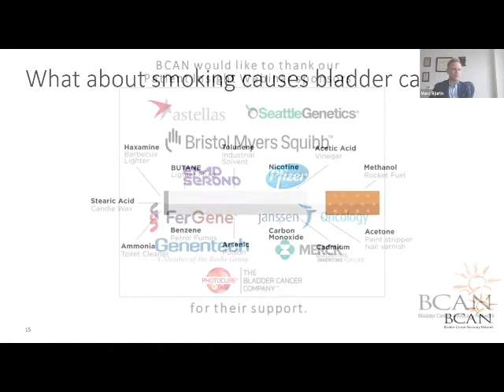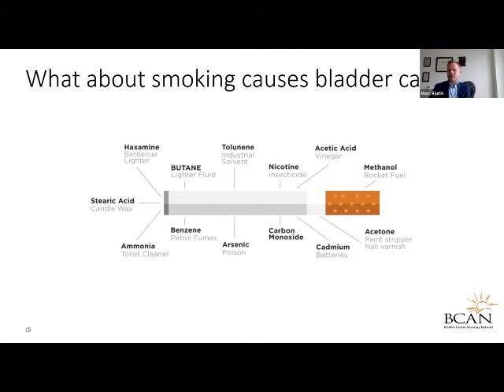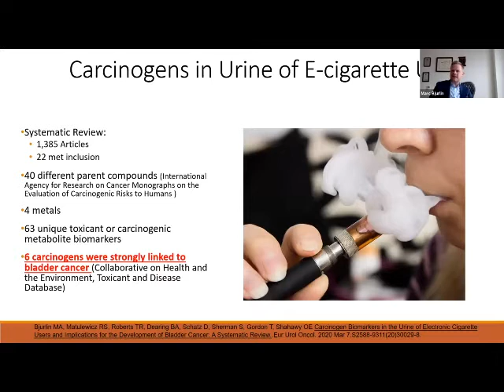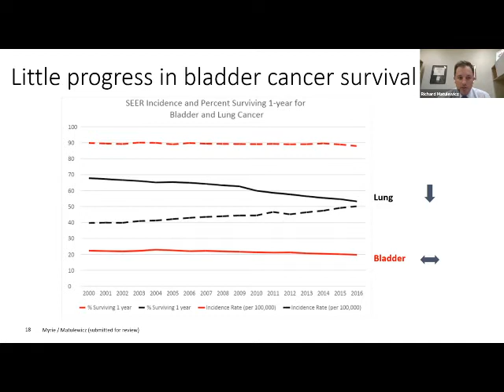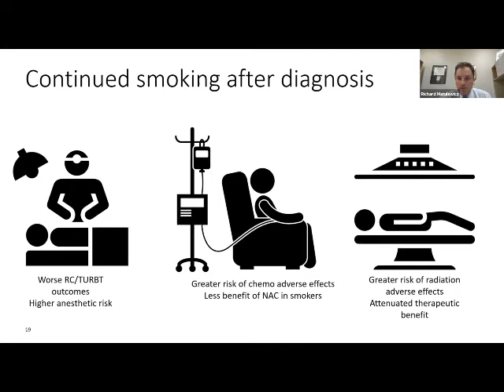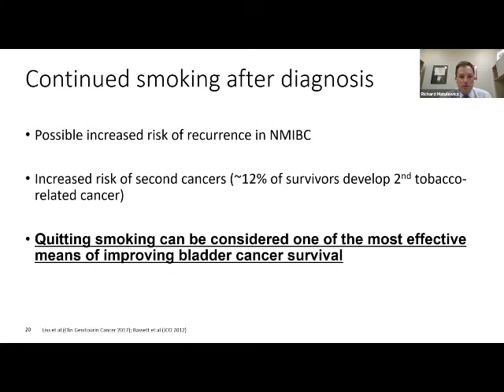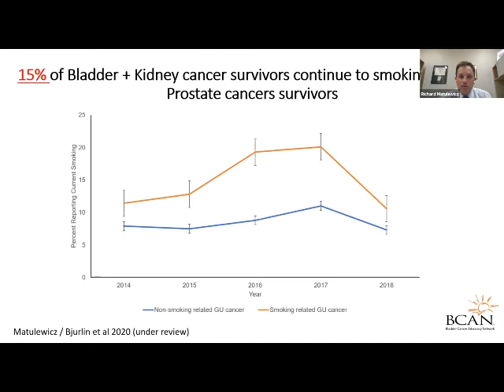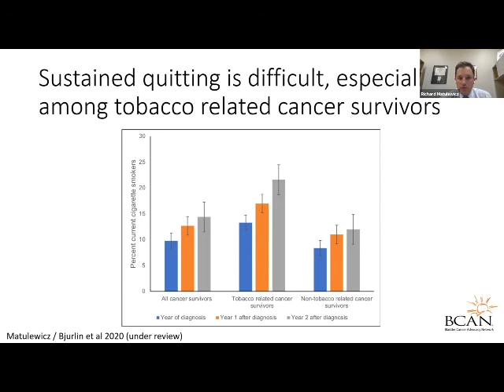The Science Behind Why Smoking Causes Bladder Cancer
Join BCAN and Drs. Richard Matulewicz and Marc Bjurlin to talk about the science behind why smoking causes bladder cancer.